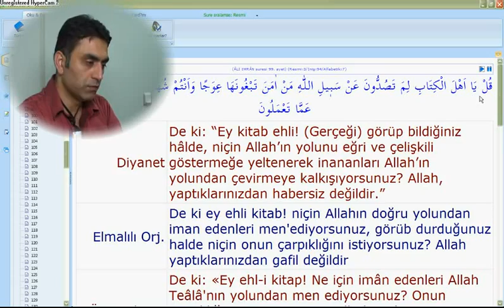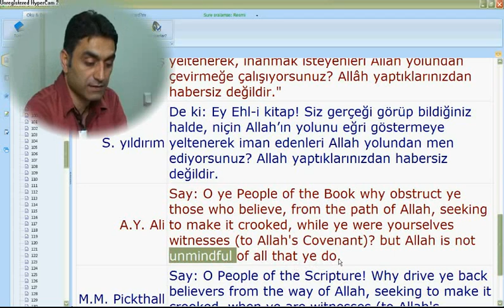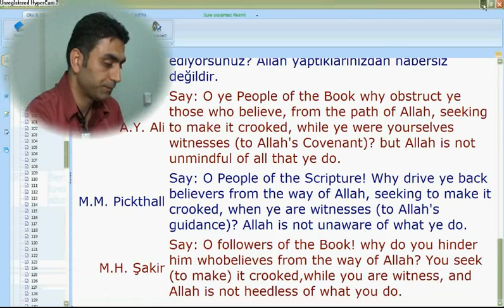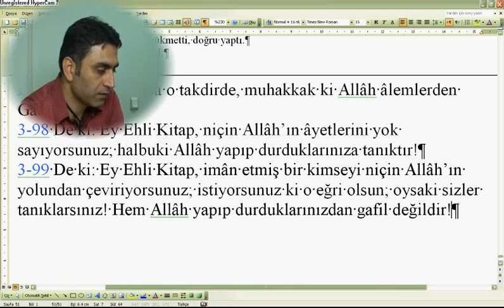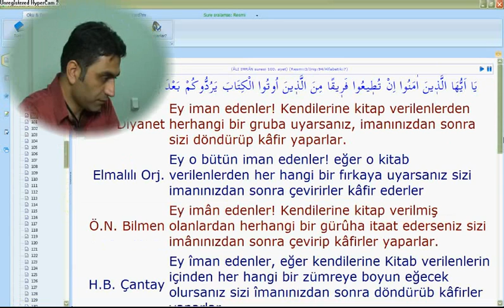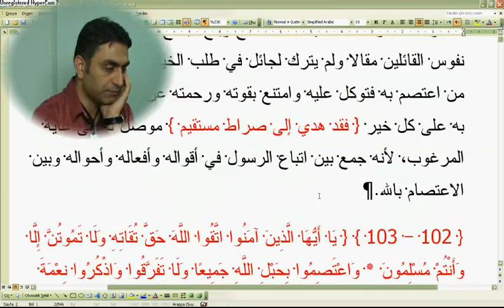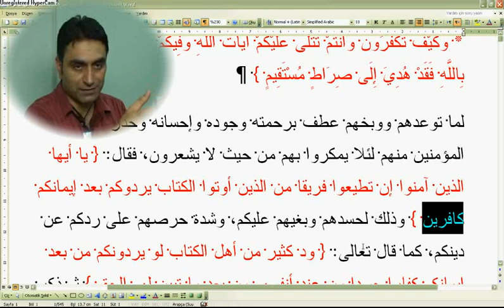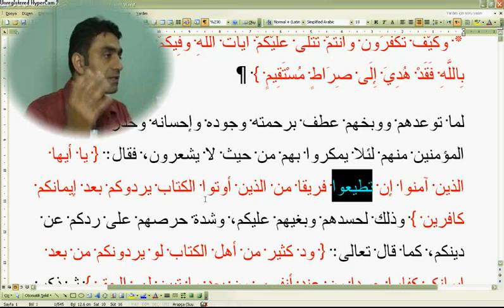Al-i İmran suresi 99--100 (Doç. Dr. Halis AYDEMİR)